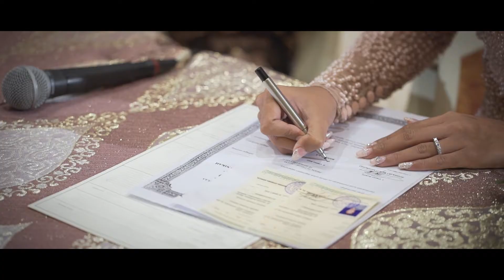CINEMATIC MARSYA DRAJAT SASANAKRIYA BALLROOM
Katerigi:
Jakarta Wedding Photography
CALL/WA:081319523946